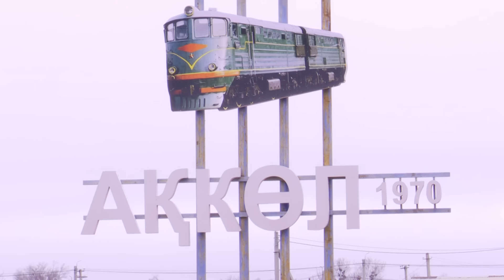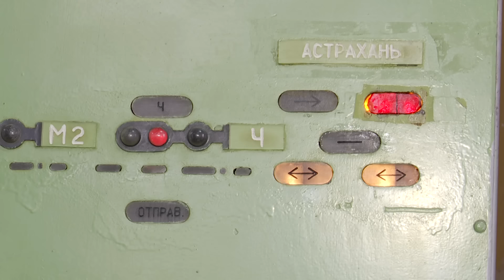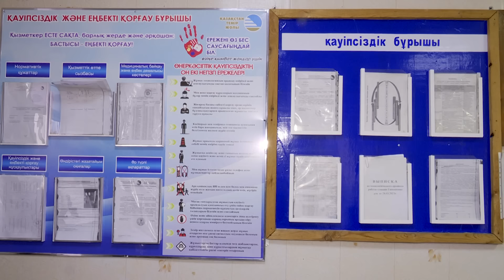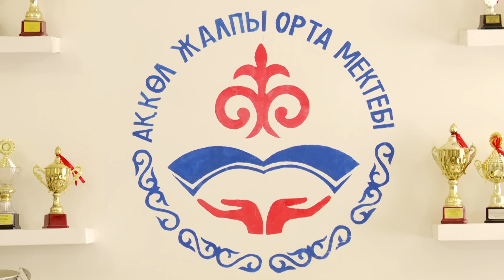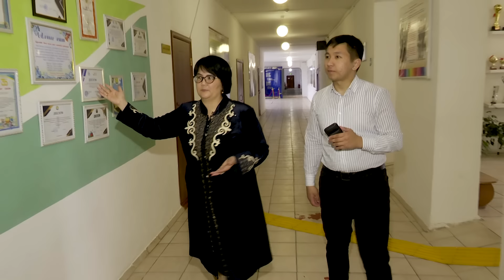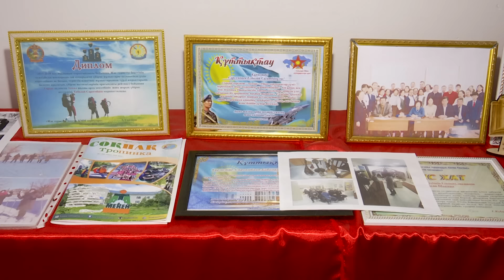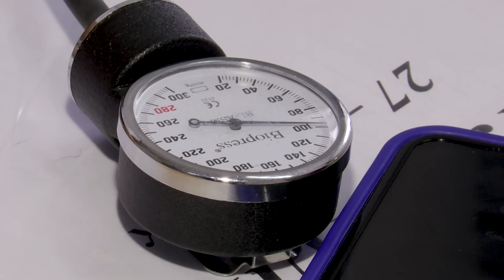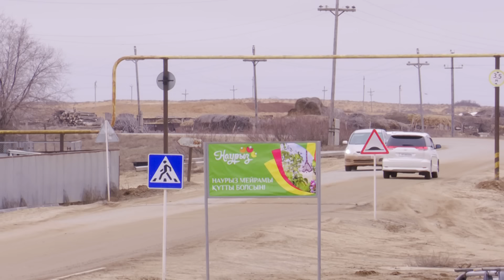Ауылым: Ақкөл ауылының тыныс тіршілгі